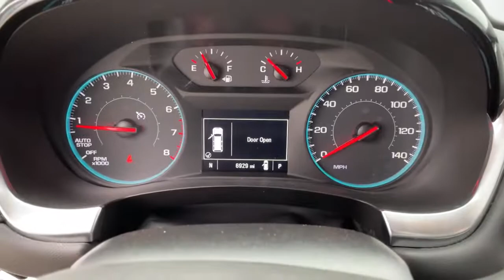2020 Chevrolet Traverse Bixby, Tulsa, Glennpool, Broken Arrow, Owasso, OK LJ276104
Satin Steel Metallic New 2020 Chevrolet Traverse available in Tulsa, Oklahoma at Mark Allen Chevrolet. Servicing the Bixby, Glenpool, Broken Arrow, Owasso, OK area.

16837 S US 75 Hwy

Satin Steel Metallic 2020 Chevrolet Traverse LS FWD 9-Speed Automatic 3.6L V6 SIDI VVTbrbrMARK ALLEN CHEVROLET LETS DO BUSINESS! Recent Arrival! 18/27 City/Highway MPG Price includes: $3250 - Chevrolet Consumer Cash Program. Exp. 03/31/2021